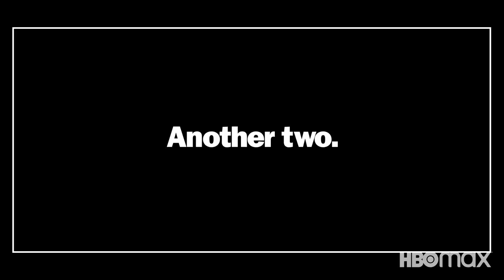The Other Two | Another Two: Hard Pass & Body Cast (Featurette) | HBO Max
Your favorites are back with some fresh faces for a season that's even more wonderfully wild and chaotic than ever. Shuli (Wanda Sykes) keeps it real, the lovable Lance (Josh Segarra) brings his A-game, Pat (Molly Shannon) dishes on dating life pre-internet and Streeter (Ken Marino) shares some good ol' bonding time with Chase.